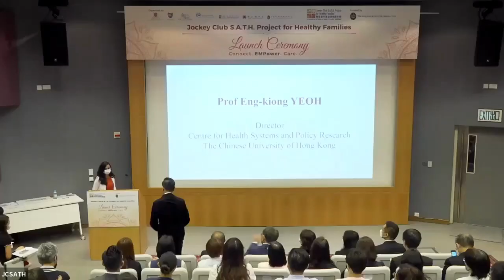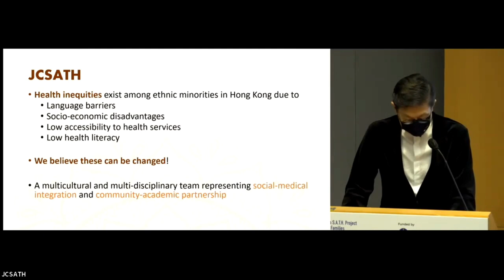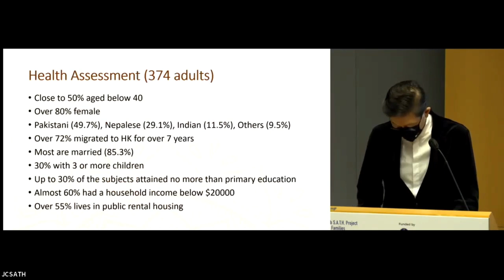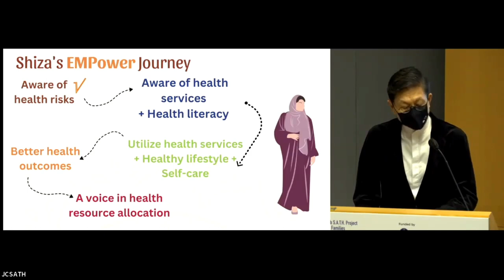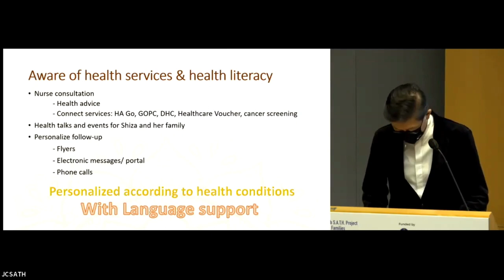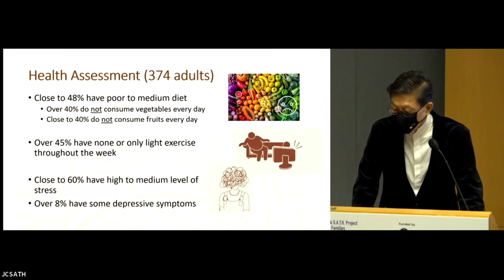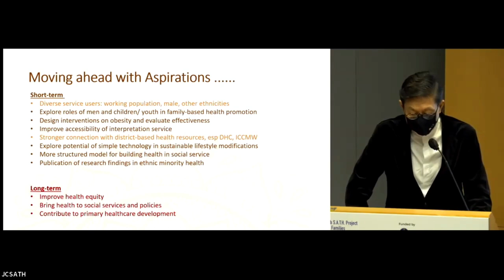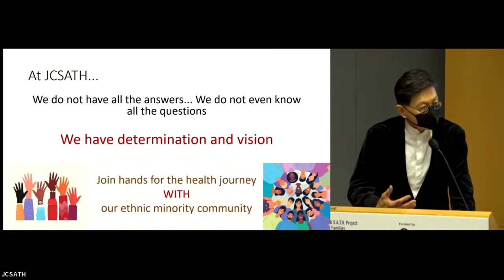【JCSATH Launch Ceremony - 28 November 2022】JCSATH Project Observations by Prof. Eng-kiong Yeoh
Funded by the Hong Kong Jockey Club (HKJC) Charities Trust, the Jockey Club School of Public Health and Primary Care of The Chinese University of Hong Kong (CUHK)’s Faculty of Medicine (CU Medicine) launches the Jockey Club S.A.T.H. Project for Healthy Families (JCSATH). The project aims to provide culturally appropriate health information for ethnic minorities in Hong Kong, and to enhance their health management. It also promotes connections among ethnic minorities, health professionals and social service providers to achieve its aim of “Sustainability for All, Together for Health”.

The three-year project is coordinated by CU Medicine’s Jockey Club School of Public Health and Primary Care, in partnership with Hong Kong Christian Service, Hong Kong Sheng Kung Hui Lady MacLehose Centre, Hong Kong Sheng Kung Hui Welfare Council Limited and The Neighbourhood Advice-Action Council.

Visit us at the following links to know more about JCSATH and the work we do: